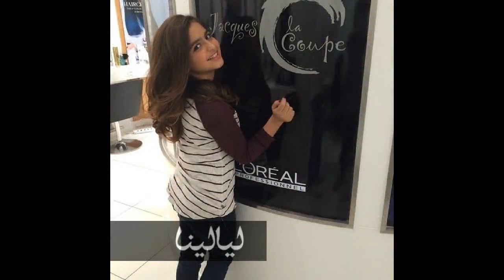أجمل أزياء وفساتين حلا الترك على إنستغرام